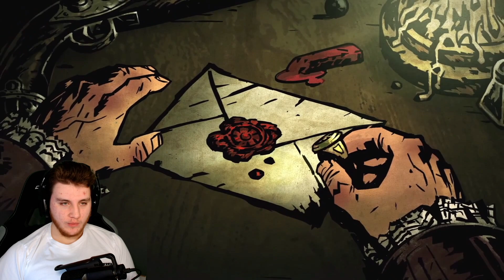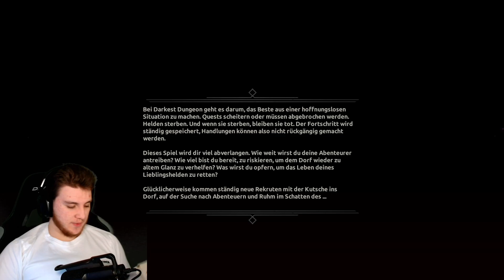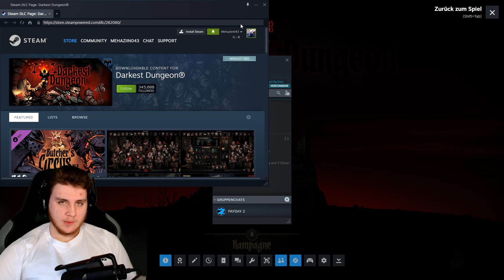Mein Gaming Adventkalender 2023 #017 DARKEST DUNGEON